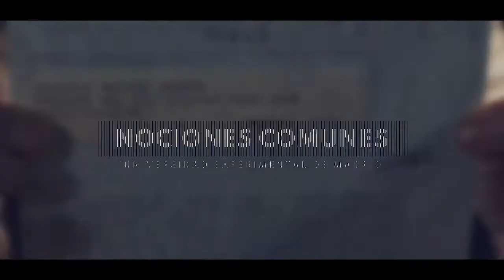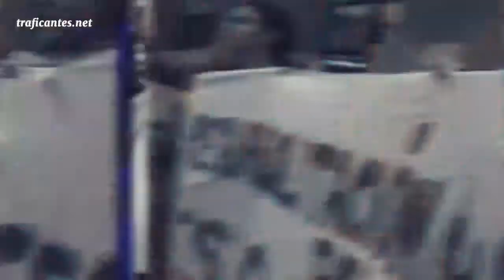Sira del Río | IMPRESCINDIBLES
"Imprescindibles" es el nuevo programa de Nociones Comunes (Universidad Experimental de Madrid). Una selección de entrevistas en profundidad a personajes destacados del ámbito de los movimientos y luchas por la conquista de derechos.